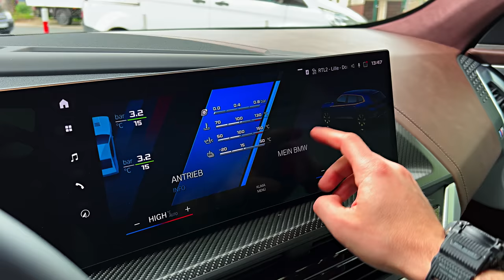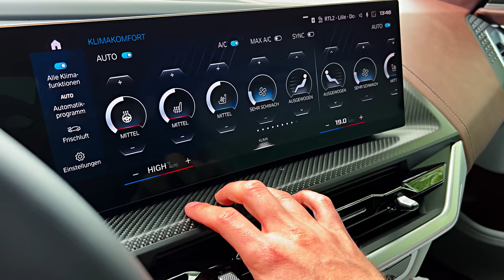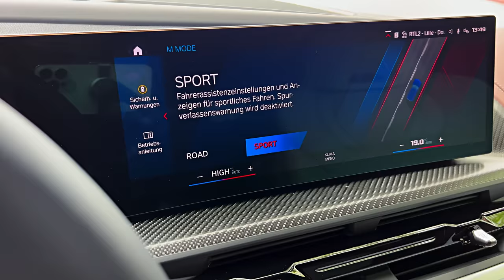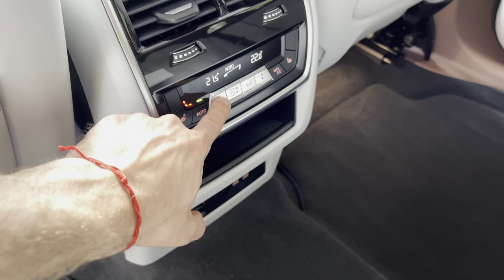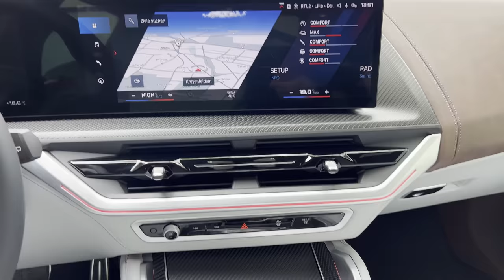2023 BMW XM - Ultra Luxury Sport SUV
Highs High-end cabin finishings, big-power twin-turbo V-8, reasonable amount of electric driving range.
    Lows Love-it-or-hate-it styling, ride could be more composed, other performance SUVs are quicker.
    Verdict When you set BMW's M division loose to create a bespoke performance SUV, the end result is a large crossover that can almost keep pace with an M3.

Overview
BMW's M performance division, purveyor of land rockets like the M3 and M5 sedans, has dropped a hot-rod SUV on the tall-speedster class. Slotting above the three-row X7 in BMW's SUV lineup, the new XM is an all-new two-row crossover with serious sporting intentions. The 2023 XM's styling is inspired by the XM Concept from 2021. Although toned down, it's still an aggressive design with gaping kidney-shaped grille openings, stacked tailpipes, and a slightly sloped roof that hints at a fastback shape. Under the hood is a 644-hp plug-in hybrid powertrain that gets its muscle from a twin-turbocharged V-8. About 30 miles of electric-only driving should be possible with a fully charged battery but it's the XM's performance potential that has our interest piqued.

The XM is a new model for the BMW lineup and is slated to appear in showrooms in early 2023.
XM: $159,995

The XM's starting price is high, but it does come loaded with luxury features, including leather upholstery, huge 23-inch wheels, a cool curved infotainment display, and a host of driver-assistance features. A limited-edition Label Red model will join the lineup for the 2024 model year, and BMW says it'll offer an even more powerful 738-hp version of the XM's powertrain to accompany its unique interior and exterior styling elements.

A twin-turbocharged 4.4-liter V-8 isn't new to the BMW powertrain portfolio but in the XM it's partnered with an electric motor and a battery pack to create a whopping 644 horsepower. During our first test drive, we noted the powertrain's immediate punch and estimated that it should get the XM to 60 mph in about 3.8 seconds. When we get a chance to test it on our home turf, we'll update this story with the results. But if our estimate is correct, that would put the XM at a disadvantage when compared to other performance SUVs such as the Lamborghini Urus and the Porsche Cayenne Turbo S E-Hybrid, both of which delivered zero-to-60-mph times of 3.2 seconds in our testing. The XM uses a coil-spring suspension system that's augmented by adaptive dampers and active anti-roll bars. The result isn't as compliant and composed as it would be had BMW chosen to offer an air suspension, but in the Comfort driving mode, the ride is far from punishing. When set to Sport, the XM's handling is responsive and eager which makes it good fun on a twisty road.

The XM's 25.7-kWh battery pack is said to be good for about 30 miles of electric-only range per charge. BMW says the XM's onboard charger is capable of juicing the battery at up to 7.4 kW and should be able to charge up to 100 percent in a little over three hours.

The EPA hasn't released estimates for the XM's fuel economy yet but, despite its status as a PHEV, we aren't expecting Prius-level fuel-sipping from this big, high-performance hybrid. When we get a chance, we'll take the XM on our 75-mph highway fuel economy route and update this story with its real-world test results. For more information about the XM's fuel economy, visit the EPA's website.

Everything about the XM's cabin is high-end, including its optional vintage-look leather upholstery that was first shown on the concept car. The XM's cabin is strictly a two-row affair, and in place of a large panoramic sunroof, the XM can be had with a geometric-patterned faux-suede headliner that features fiber-optic lighting that's used to dramatic effect. An optional audio upgrade adds a Bowers & Wilkins Diamond Surround Sound System with tweeters that illuminate.

A large, curved display stretches across two-thirds of the dashboard. The display serves as both a digital gauge cluster as well as an on-board infotainment center, and It runs BMW's latest iDrive 8.5 software interface. Wireless Apple CarPlay and Android Auto are standard, and additional features such as SiriusXM satellite radio, a Wi-Fi hotspot, and a premium stereo system are included as well.